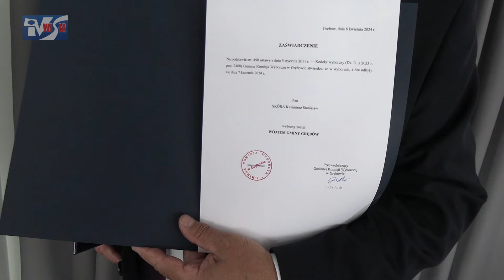ŚLUBOWANIE WÓJTA I RADNYCH W GRĘBOWIE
Nowy rozdział w historii gminy Grębów oficjalnie rozpoczęty. Odbyła się pierwsza sesja dziewiątej kadencji samorządu terytorialnego.  Radni odebrali zaświadczenia o wyborze oraz złożyli ślubowanie. Najważniejszym elementem sesji było zaprzysiężenie wójta Kazimierza Skóry, który oficjalnie rozpoczyna czwartą kadencję w roli wójta. Jakie są największe wyzwania na kolejne lata? Zapraszamy do obejrzenia.